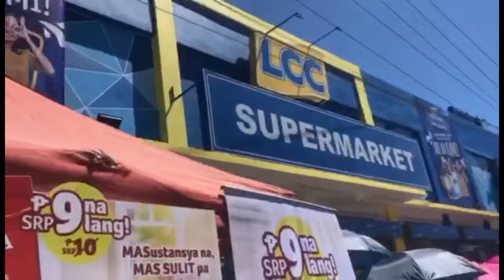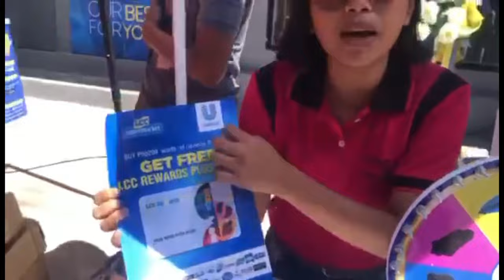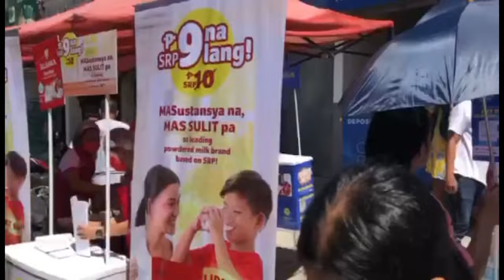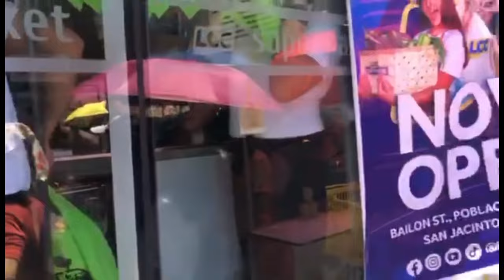LCC Supermarket Grand Opening in San Jacinto, Masbate. Philippines 🇵🇭